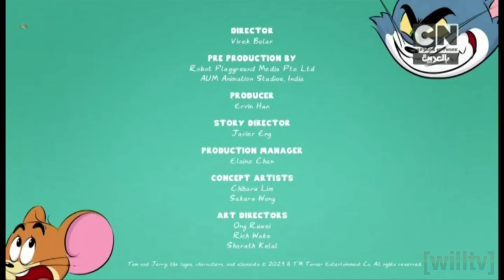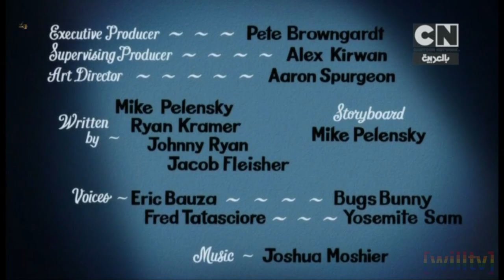Cartoon Network Arabic - Continuity - (11/5/2024)